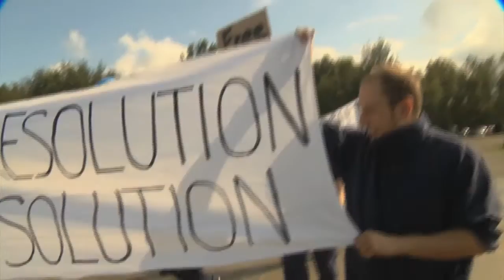A Closer Look: NRF Land Forces 2015 - Command and Control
U.S. Forces are part of the NATO Response Force, a multinational full spectrum military power Alliance deploys to crisis situations. Gail McCabe brings us “A Closer Look NRF Land Forces 2015: Command and Control,” a conversation with Commander Volker Halbauer.